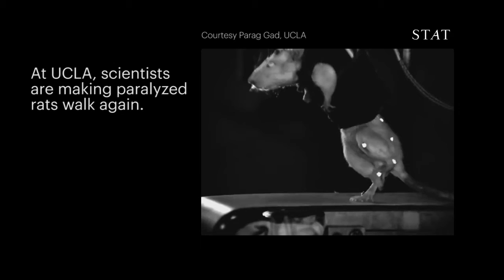Helping the paralyzed to walk again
Scientists at UCLA are using currents of electricity to jump-start damaged spinal chords.